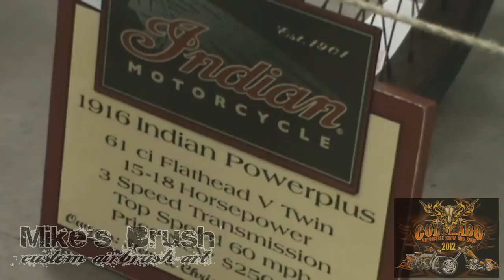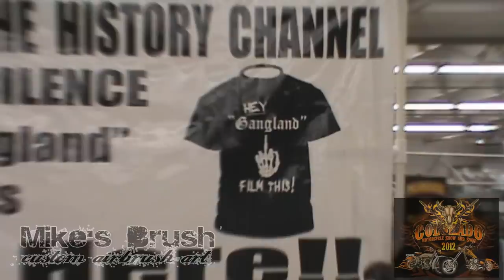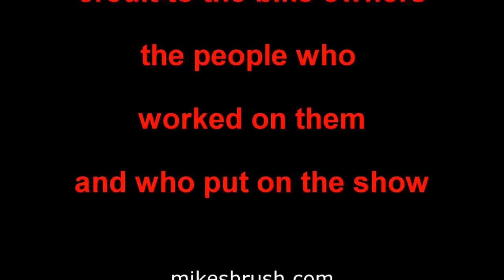Colorado Motorcycle Show and Swap